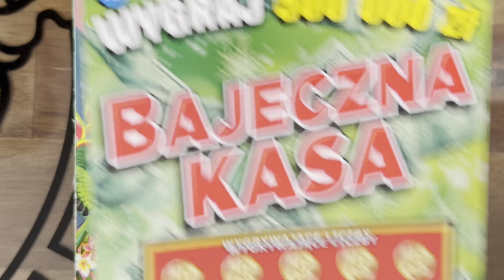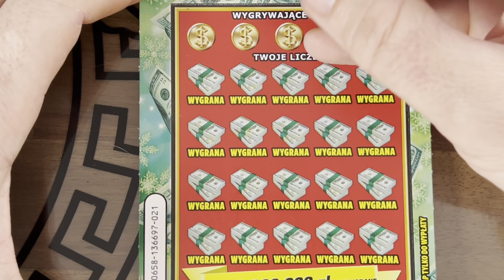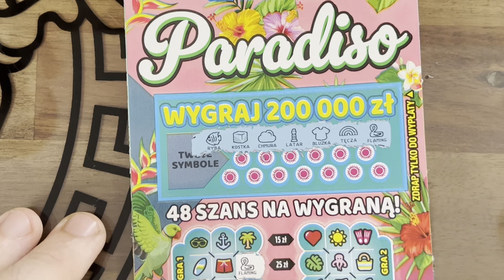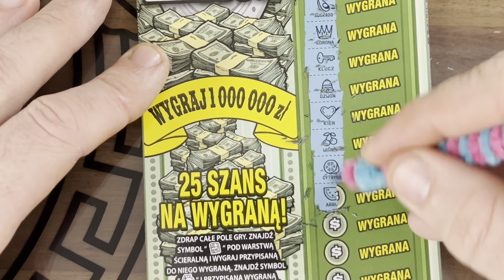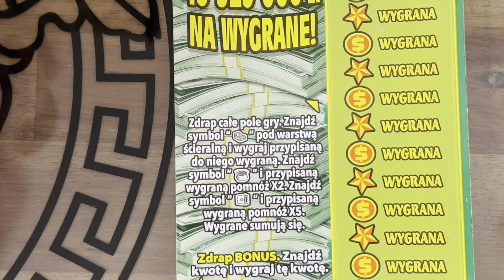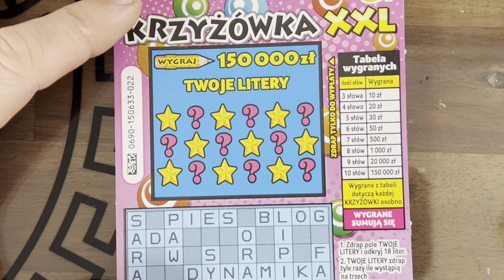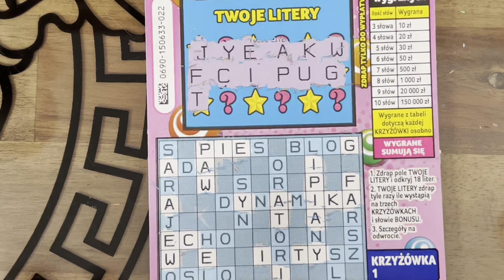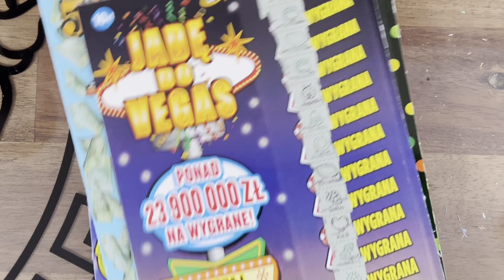MIX ZA 190 ZŁ I JAK WYPADŁ?